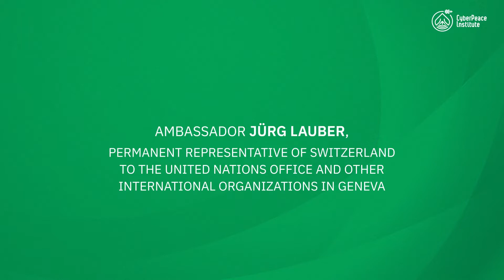Jurg Lauber Speaks on the Growing Trend of Cyberattacks on the Healthcare Sector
To mark World Health Day 2022, Ambassador Lauber, Permanent Representative of Switzerland to the United Nations and other International Organizations in Geneva, gives his testimonial on protecting healthcare from cyberattacks